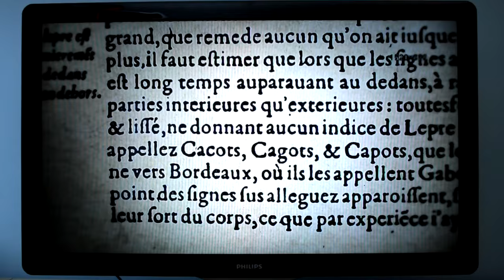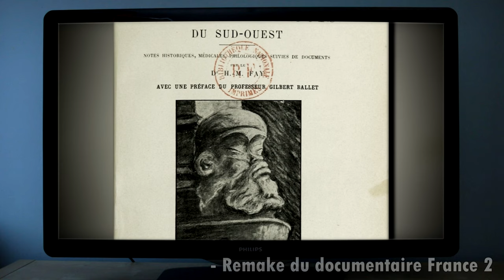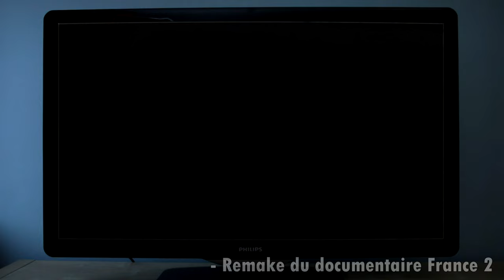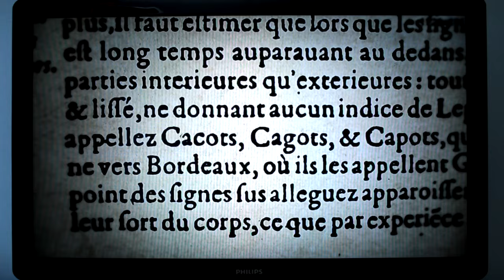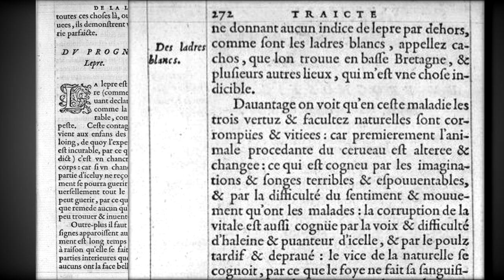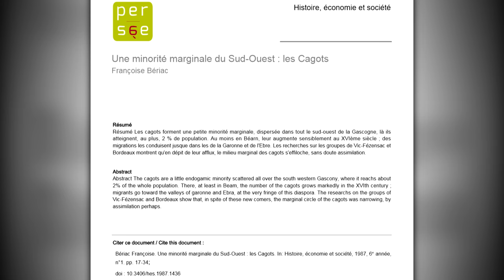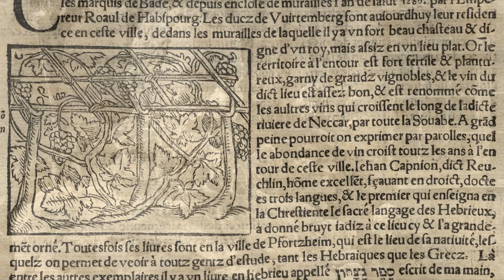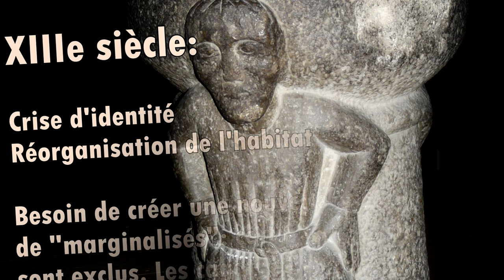DÉBUNK : le mystère cagot | Mini documentaire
Débunk : le mystère cagot

Le phénomène cagot est souvent présenté comme un mystère insoluble : ces petits êtres aux mains palmées, au sang bleu et capables de momifier un fruit rien qu’en le tenant dans leur main auraient vécu dans le sud-ouest de la France au Moyen Âge. Vraiment ? C’est ce qu’on va voir ensemble…

SOURCES PRINCIPALES :

Les incontournables :

Benoît Cursente, « La question des « cagots » du Béarn. Proposition d'une nouvelle piste de recherche », Les Cahiers du Centre de Recherches Historiques, 21 (publié en 1998).

Bériac Françoise. Une minorité marginale du Sud-Ouest : les Cagots. In: Histoire, économie et société, 1987, 6ᵉ année, n°1. pp. 17-34.

« Sur les origines possibles de la ségrégation des Cagots » par le docteur Yves Guy, communication présentée à la séance du 19 février 1983 de la Société française d'histoire de la médecine.

Alain Guerreau et Yves Guy, Les Cagots du Béarn. Recherches sur le développement inégal au sein du système féodal européen, Paris, Édition Minerve, 1988 (Seul élément de la bibliographie que je n’ai pas lu : je me suis contenté du résumé dans l’article de Benoît Cursente, qui récapitule et met ce travail en perspective)

J’ai aussi utilisé la thèse de Françoise Bériac (Histoire des Lépreux au Moyen Âge. Une société d'exclus, Paris 1988) et ses résumés que l’on peut trouver sur Persee.fr

Pour élargir les connaissances :

Enric Porqueres Gene, « La chaleur des cagots. Lèpre et inscription généalogique de la marginalité », Les Cahiers du Centre de Recherches Historiques, 21 (publié en 1998).

Jansen Philippe. Bériac-Lainé (Françoise), Lèpre et société en Aquitaine, du XIIIe au XVIe siècle (Université de Paris-IV). In: Annales du Midi : revue archéologique, historique et philologique de la France méridionale, Tome 96, N°166, 1984.

Laharie Muriel. Le milieu médical en Béarn à la fin du Moyen Âge. In: Annales du Midi : revue archéologique, historique et philologique de la France méridionale, Tome 102, N°189-190, 1990.

Bon visionnage les potos 😘